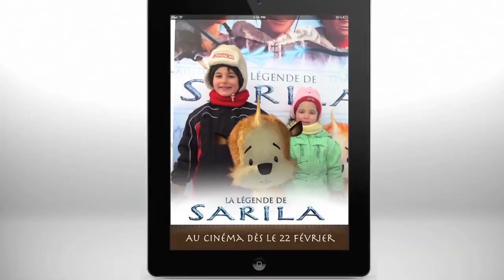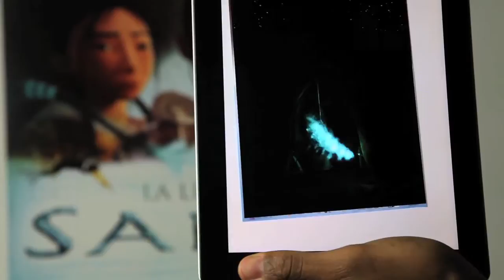The Legend of Sarila - Augmented Reality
When the app is launched and pointed at the official "The Legend of Sarila" movie poster, the camera triggers the launch of the movie trailer for a total movie experience, anywhere. The user is then immersed in the movie's universe, including a thematic environment and interactive elements.

Lorsque l'application mobile est lancée et pointée vers l'affiche officielle du film "La Légende de Sarila", la caméra déclenche la visualisation de la bande-annonce pour une expérience interactive complète, en tout temps. L'utilisateur est ainsi immergé dans l'univers du film, incluant un environnement thématique et des éléments interactifs.

Try it on this trigger image / Essayez-la sur cette image-cible !